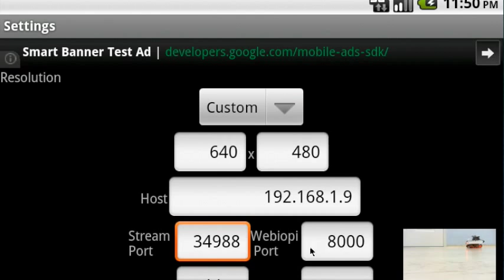RC Pi Remote on the Android APP for Raspberrypi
We are korea team for Raspberrypi.

we had been develop Multi Controller RC Car for Raspberrypi, ago one years.
Multi Controller RC Car and software for Raspberrypi : for RC controller (IR and usb joystick , web , android , sensor ETC ... )

and open operating web site and git hub , wiki.rasplay.org )

Defendence
1. Raspberrypi
2. Webiopi
3. mjpeg-streamer
4. DCMoter on Raspberrypi GPIO 4,17,27,22.